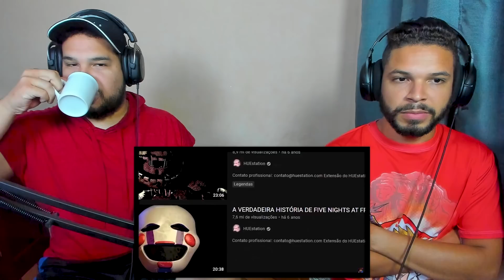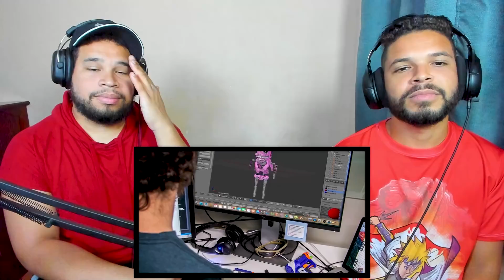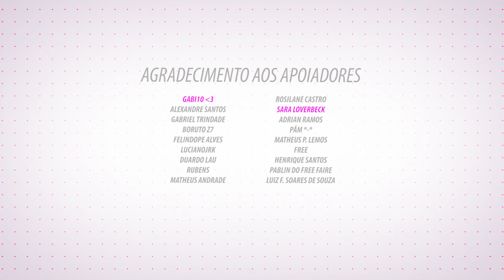A HISTÓRIA COMPLETA DE FIVE NIGHTS AT FREDDY'S! | Core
Ending song made by "8 Bit Planet".